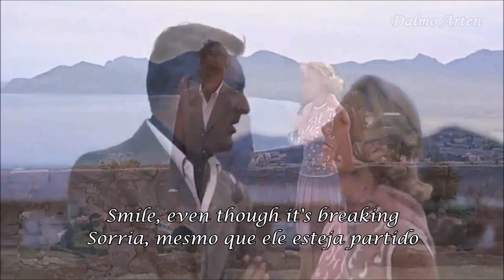Celine Dion - Smile (Lyrics) HD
A Canção Smile  foi composta por Charlie Chaplin em 1936, para seu filme, Tempos Modernos. Em 1954, John Turner e Geoffrey Parsons adicionaram letra à canção.
A canção foi cantada originalmente por Nat King Cole, tendo alcançado as paradas em 1954.
Aqui a canção é interpretada por Celine Dion que com sua voz doce, deixa a canção ainda mais gostosa e suave de se ouvir.